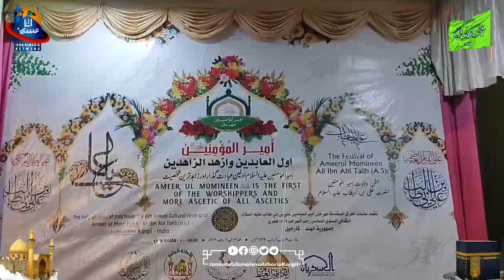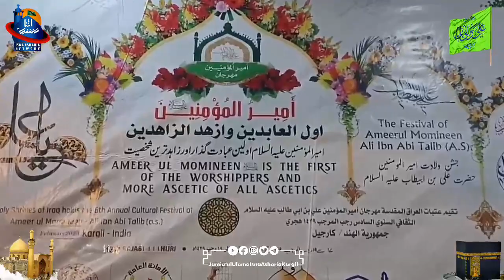Preparation of Jashan e Maulood e Kaaba | Ansaar ul Mehdi Isna Asharia Youths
Preparation of Jashan e Maulood e Kaaba | Wiladat Ameer ul Momineen Ali Ibn Abu Talib (a.s) | Ansaar ul Mahdi Isna Asharia Youths Jamiat-ul-Ulama Isna Asharia Kargil-Ladakh.
13th Rajab Al Murajjab 1444 H. 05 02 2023

►Camera: Sarwar Hussain.

►Editing: Fayaz Balti Parvi.

►Presentation: Isna Asharia Network, Jamiat-ul-Ulama Isna Asharia Kargil-Ladakh.

©Isna Asharia Network Jamiatul Ulama Isna Asharia Kargil-Ladakh.